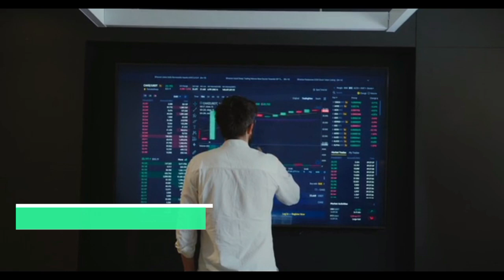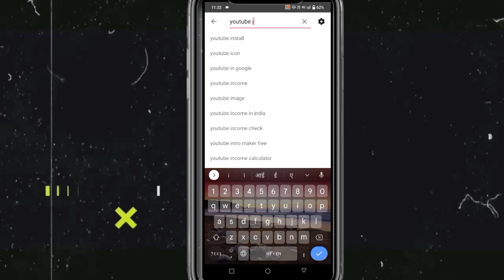का Thumbnail Material कैसे Download करे || Manoj dey जैसा Thumbnail कैसे बनाए ?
🔶Topic key words 🔶
Manoj dey Thumbnail Material
Manoj dey jaisa thumbnail Material Kaise Download kare
manoj dey thumbnail background
manoj dey thumbnail plp file download
manoj dey thumbnail metrical
manoj dey thumbnail
Manoj dey thumbnail plp file
manoj dey
Manoj dey thumbnail png download